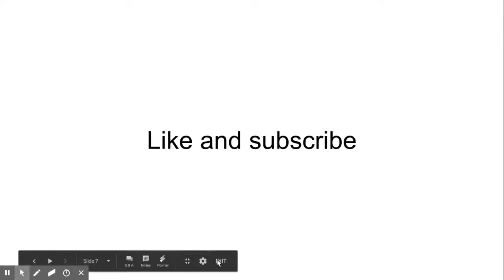Lego star wars sets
cool new lego star wars sets!